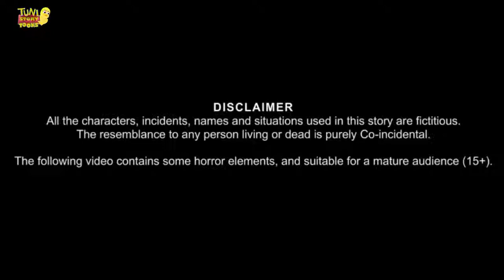चिड़िया की कहानी | Tuni chidiya ki kahani | Birds stories hindi |Chidiya wale cartoon | TBF stories